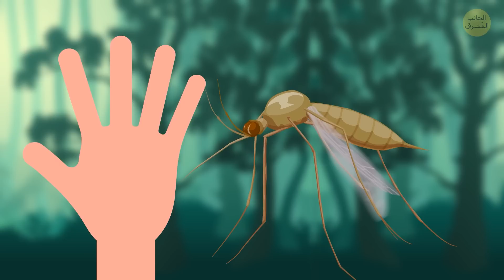ماذا لو أصبح البعوض عملاقاً؟